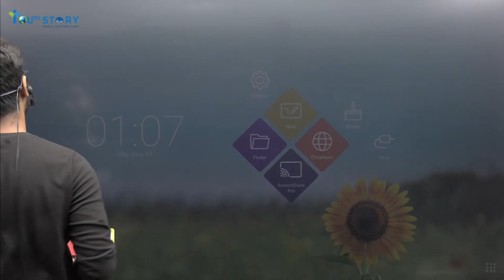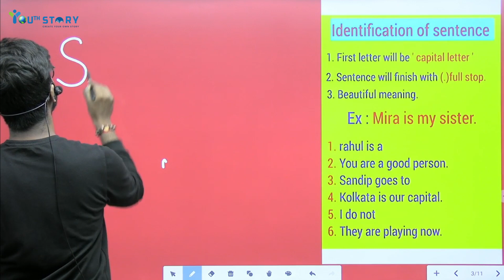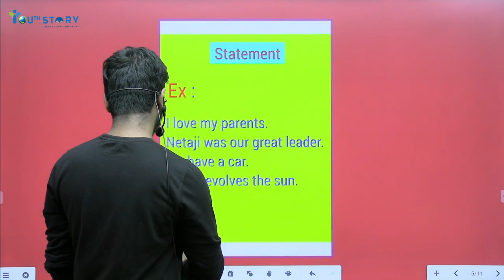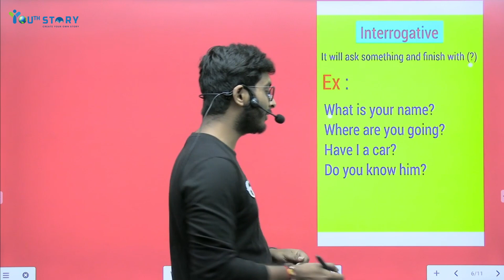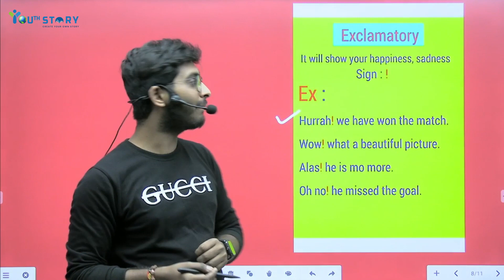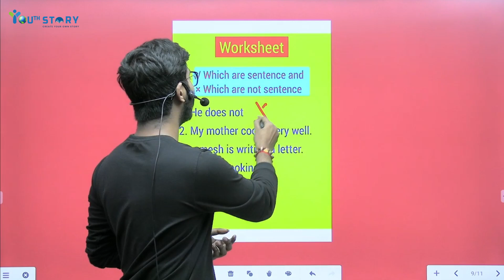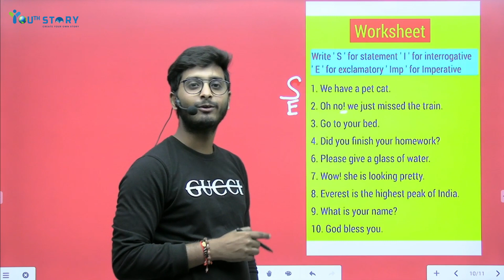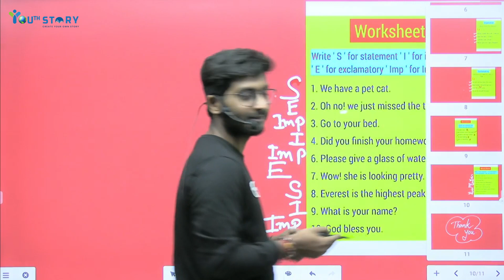Sentence & Kinds of Sentence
This video is very helpful for kids mainly from class 1 to class 4 as well as for those who want to learn about the basic information of sentence in English.